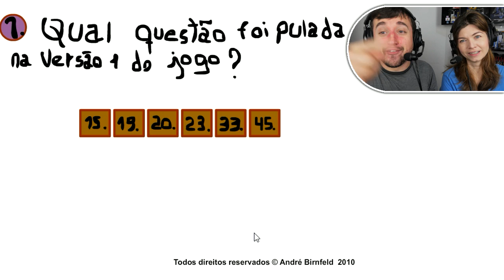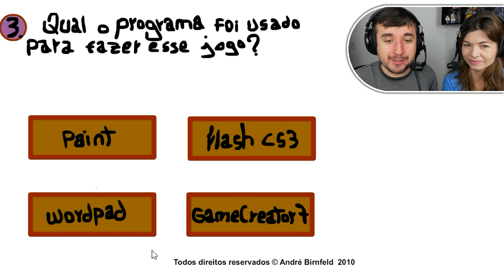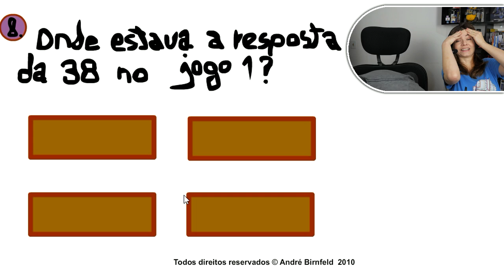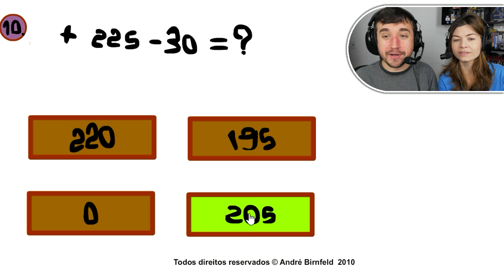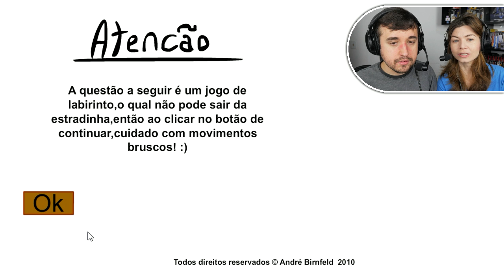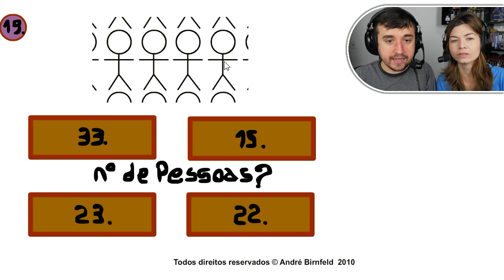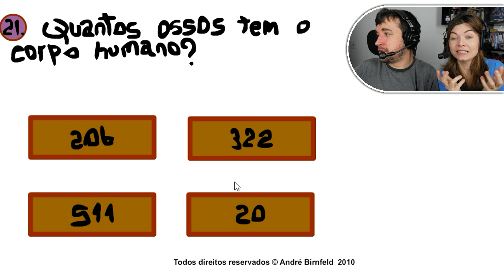A TROLLAGEM CONTINUA! - Gênio Quiz 2 (parte 01)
Gênio Quiz 2
Flash